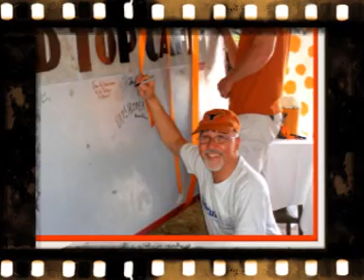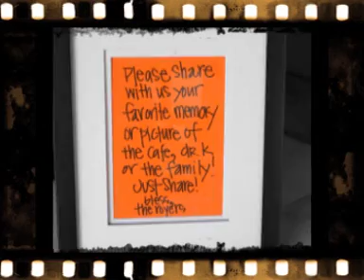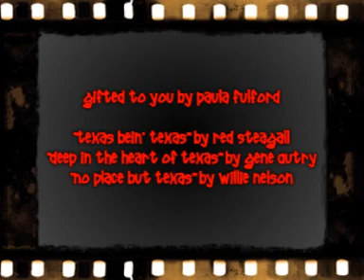Royers Big Party June 1, 2008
Celebration of 20+1 years of operation for Royers Round Top Cafe in Round Top, Tx.  Also celebrating Dr. Karen receiving another Masters degree.